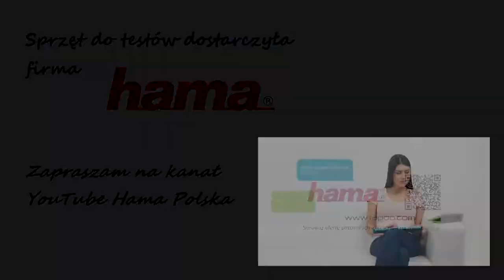Film testowy #3 Hama Liquid Image EGO - Kamera na kasku (1080p 30 kl/s)